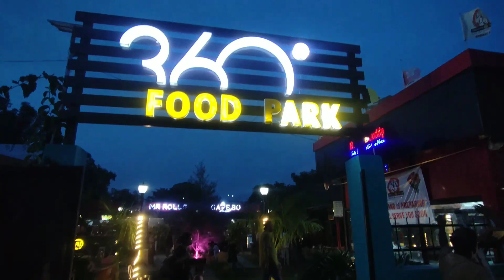प्रयागराज में पहली बार 😱 | 360° Food Park | Full Explore | 360 Food Park In Prayagraj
प्रयागराज में पहली बार 😱 | 360° Food Park | Full Explore | 360 Food Park In Prayagraj | Prayagraj | Deepak Cool Vlogs 😎

अगर आपको हमारा वीडियो पसन्द आया तो वीडियो को LIKE करना न भूलियेगा और CHANNEL को SUBSCRIBE कर लीजिएगा और हाँ COMMENT में बताइयेगा VIDEO कैसी लगी और, जाते जाते BELL ICON भी बजा लीजियेगा ताकि हमारे किसी भी नए वीडियो की NOTIFICATION आपको तुरंत मिल जाये , धन्यवाद

Thank you